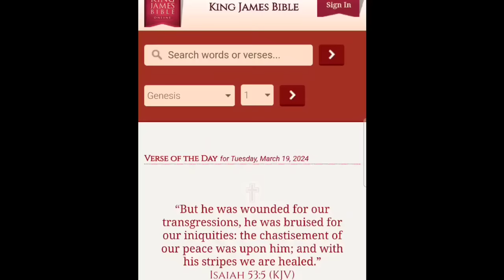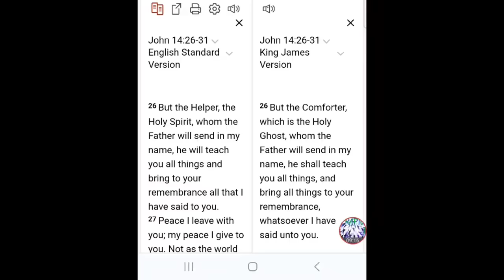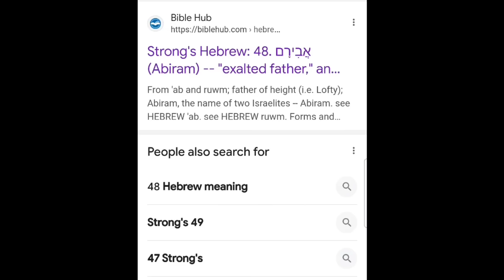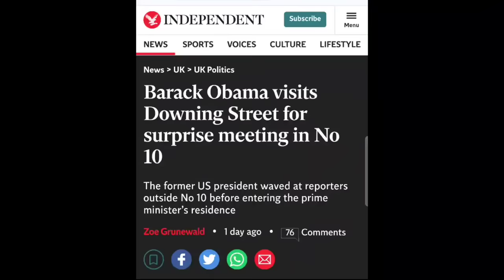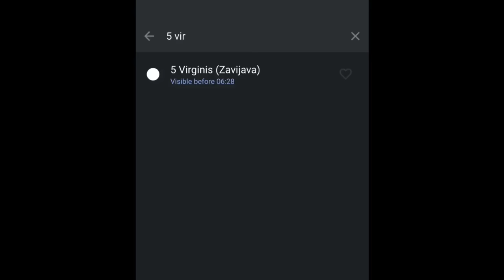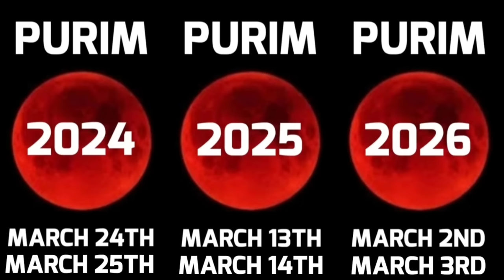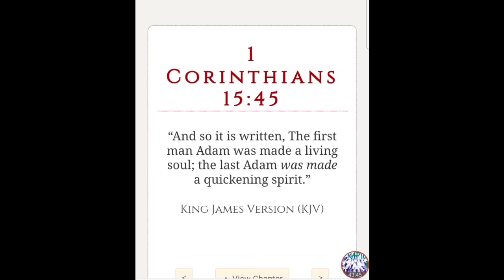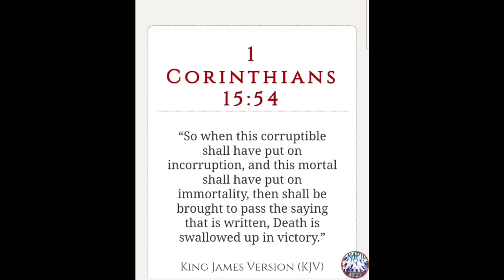AMAZING RAPTURE SIGNS STACKED ON 4/8 ECLIPSE!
If your led to donate to help me give tents and backpacks of food, water, and supplies to the homeless here's the link:

Please pray that all of our brother's and sister's relatives and loved one's on the prayer list below are all saved by
Jesus Christ before the rapture

Joey
Rodney
Cheryl
Elizabethdasilva
Chris
Banelstoricar
Mildred
TracyW
LindaH
KellyC
Joy
Tammy
Terry
Fordy
Maryaleta
Juneadkins
Dana
Joey
Lana S
Kobie R
Keryl E
Jaslyn L
Gaynor N
Perth F
Clare L
Andrea H
Tan
Bek G
Glen S
Damian W
Dave
David
Illana C
David
Elias
Jeanine
Joshua R
Raine
Eladio M
Riley
Madison
Elaine K
Niki F
Ally
Rosa
JC R
Zachariah J
Monique B
Jackie
Moirakella
Shirley Y
Taylor
Joyce
Nelly P
Tyler F.
Jennifer A.
Cory W
Krist K
Annette K
Joshua B
Donna K
Hilton
Erhard
Michele
Didier
Rhonda S
Erika
Courtney S
Ryan
Teresa G
KS
Patsy A
Larry S
Jen D
Kathleen H
Blake G
Bob
Sean
Jessica
Wendell H
Ari
Arlene G
Bobshica
Becky
Eddie
Mitch
Bianca
Patrick H
Marsha W
Denise L
Michelle S
Titus T
Steven
Courtney S
Jennifertx
Michelle
Tyler
Laurie R
Trinity T
Kiri K
Monika G
Zara M
Veda C
Melinda T
Eva
Steffi
Barbara
cedejas
Cole
Kaitlynn
Patrick A
Fowke
Shauna S
Tamara
Tatum
Kenny
Ernie
Quintel
Terrel
Davion
Joshua
Tamia
Carolyn
Keith
Kimberly
Krystal
Keith jr.
Nya
Ernest
Steve
Mary
Paul
shashi
Angel
prabhakar
Melody
Wilhelm
Elisabeth
Thomas
Ursula
Roland
Janet
John
Michael
Jason
Joanie
Renae
Kyle
Cory S
Thomas S
Alyson
Heath
Robert G
Chandler
Nathan
Anthony
Venisa
Ezra
Briana
Robert
Cassie
Joann
James
Rick
Jasmine
Alex
Dante
Ethan
Joe
Rachel
Cesilia
Xavier
Joey
Ana
Mark
Scott
Alysa k
Daniessa k
Cody m k
Tracy M
Terry
Andy B
Mirela D
Ari
Sherri Dean
Tina H
Coral S
JoAnne L-B
Belinda P
Ragina B
Nate K
Idella K
Shannon
Tony S
Edna
Charlie A.
J.W.
Steve
Brittany
Bill
Evelyn
Tim
Christine
Matthew
Hailey
Jennifer B
Ryan
Paul
Patrick
Christina
Matthew
Nathan
Kinsie
Mia
Nikki
Donnie
Barry J
Natalie O
Stuart
Steven
Clive
David
Helena
Sophia
Willow
Ofir
Ruben C
Stone
Tony
Alexandria
Summa
Violet
Clover
Robb
Frankei T
India S
Victoria F
RACHEL
Shannon K.
Paul C.
Jessica C.
Madison C.
Lily C.
Tahni R.
Chris R.
Barry W.
Lenox W.
Le W.
Nou Nou
K. K.
Jeff S
Angelia M
Valerie H
Nadine Y
Lorainne J
Hannah P
Paulette B
Renee S
Joshua
Nathaniel
Douglas C
Gonzales
Visande
Lioren
Pelenio
Clayton
Michael F
Angel
Bonnie
Robert
Nadine
Joshua
Mark
Joseph
Michael M
Elisse R
DJ
Jackie W
Betsy M
Nancy
Joshua
Benny
Marshawn P
Rhonda G
Deryn
Scianna
Wendy
Robert
Jonny
Mitch
Liz
Steven
Chris
Jordan
Sarah
Amy
Angela C
Christina P
Joshua
Mark
Joseph
Bea29able
Tito
Lee V
Andrew
Jaleena S
Travis
Michael N
Patrick D
D Arant
Geneva R
Maria J
Darius L
Craig
Sue G
Alexandria I
Paul M
Carly E
Jill U
Lisa T
Shellie M
Kristen E
Marcia T
Luedyenya
Susan L
Paul M
Tony S
Cyrus A
Bob
Stephanie G
Trina C
Tylar R
Martha
Mark
Justice L
Jennifer W
Joanne W
Benny
Ameria I
Brooks
Diana S
Niecy F
Doreen B
M Lee
Jewel
kiri
Joanna
Stacey
Jonathon
Jessica
Kaitlyn
Angela G
Aimee
mayra
Manuel
Terrance
Debbie
Ron H
Ashley
Travis
Joshua
Tonya G
Luis
Naomie
Markus
Kaelin
Christina B
Lisa R
Aleene S
Tiffany A
Tamara G
Anthony
Lee
Liam
Taylon
Trey
Josiah
Noah S
Julie G
Dave
Jennifer
Jonah
Edna
Noah
Kadam
Leon
William
Eva
Michael A
Mary
Betty
DJ Two Moon's
Madi
Delbert
Edna
Charles
Zoey
Rose
JJ
Jenny
Darryl
Andra
Derek M
Mary
Andrea
DD
Deoranie
Zach
Smallfries
Edna
Christine B
Cana
Annie
Robert V
Martin C
Lee
seven songs
Col
Peggy
Sharon M
Augustus
tx-sweet
Courtney B
kyla
Brian
Beth W
Jonathan
Maggie
Catherine D
Pepe
Deanna F
Heather P
Ivy C
Olga Y
Solomon
Princesswarrior 777
Tyler J
Daisy
John
Gloria
Oscar
Jesse
Ashley T
Rick P
Amy
Lars Bjorn
Mike
Jillian
Kathryn
Dee-Anne
Jodie
Sketchy Ann
Tanya
Xodus777
Edna A
Beth W
Brandon C
David
Jeanette S
Rahel R
Diana
Alex
Dylen
Roger
Kaylee
Kyle
Dallas
Chance
cyndi G
Drew J
Christine B
Peter
Dakota
Paul
Kimberly
Ashley
Eric
Wanda G
Sheilap
Wayne King Jr
JoyDarling
Donna G
David
Marienne
Pamela
Kennedy
Edward
Connor
Joydarling
Alexandra
Danny
Douglas
Sonya M
Terry
Carol
Pat
Elizabeth
Elained
Susan M
Raptureready23777
Barbara C
Anna
Tracey
Leigh
Charlotte L
Kaela
Joshua
Jennifer
Angela
Kristy T
Julio L
Danny
Janna T
Samantha M
Ethan
Eric
Christopher
Ashley E
Tom
Dana H
Matthew
Daniel
Steve E
Wideawake
Lily
Ronnie
Owen
Susan
Robert
Margy
Jeff
Mandy
Mandelyn
Myles
Matthew
Daniela
Carolina
Ivan
Marina
Mark
Alexis
Christine P
Mystie
Valerie
Kristy t
Tom V
Lasse
Tiffani
Linzi
TRACY R
Lesley
Brad
Tracy
Nicole
Hailey B
Michelle H
Laurie
Connell
Laura
Mary
Carlene
Zachariah
Hannah
Greg
Julio
Joey
Kimberlyn
Gary
Sonja
Amanda
Dalton
Maria
Deeksha
Claire
Gary
Laura
Barbara